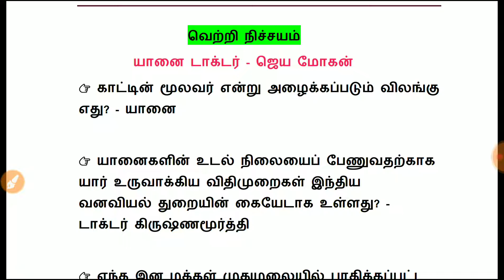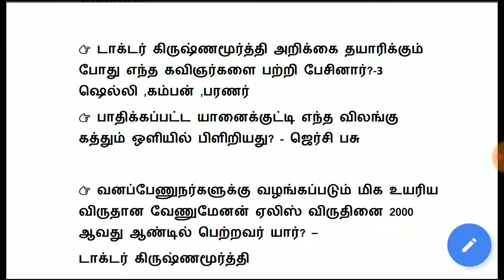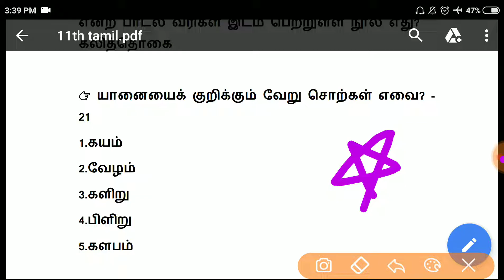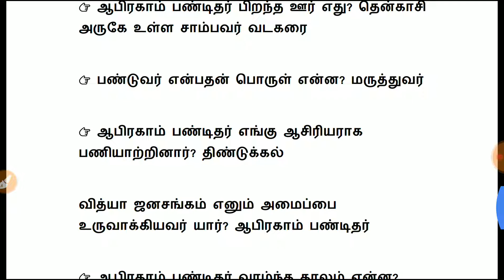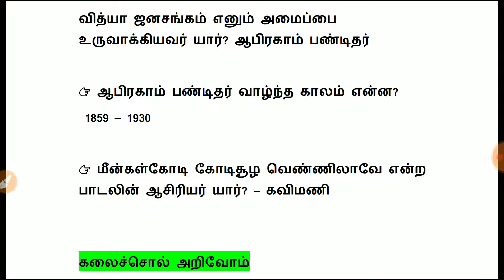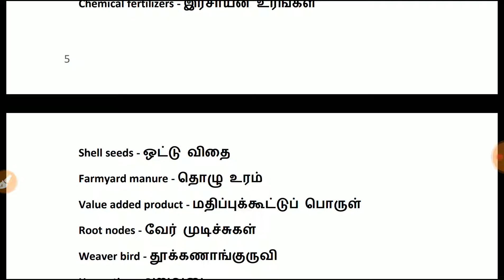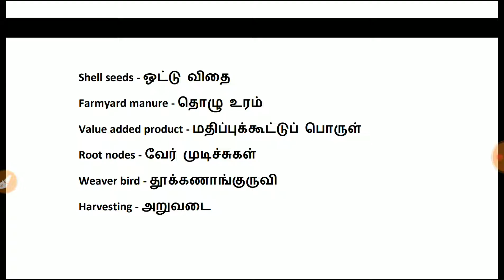11th new tamil | யானை டாக்டர் - ஜெய மோகன்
Pdf